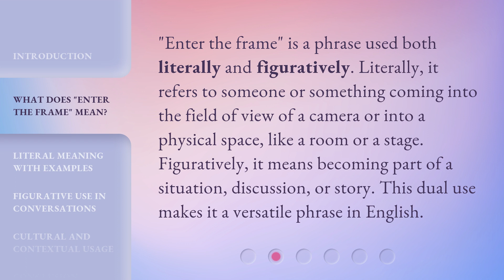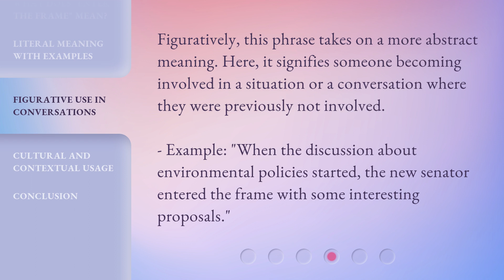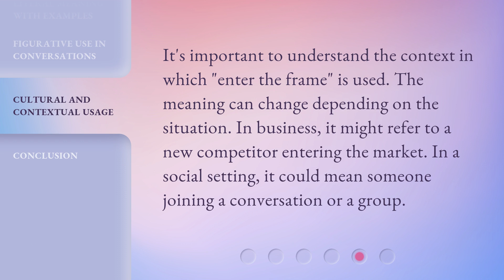Understanding "Enter the Frame": A Guide for English Language Learners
00:00 • Introduction - Understanding "Enter the Frame": A Guide for English Language Learners
00:27 • What Does "Enter the Frame" Mean?
00:54 • Literal Meaning with Examples
01:20 • Figurative Use in Conversations
01:43 • Cultural and Contextual Usage